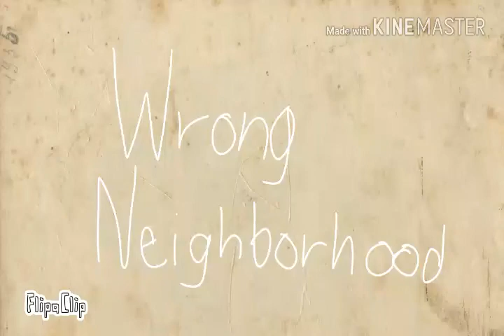Wrong Neighborhood meme(OLD) collab Maria Lamb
Shgamer (Bendy)           Maria(Borris)